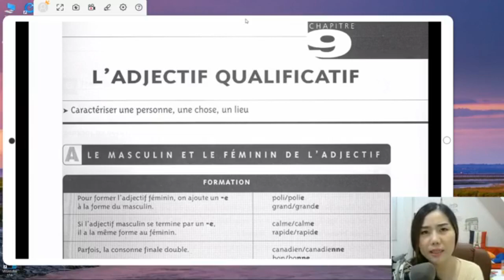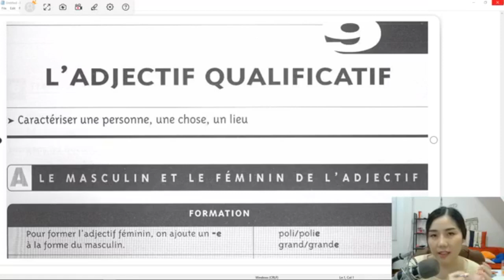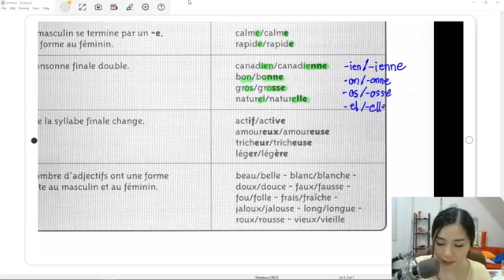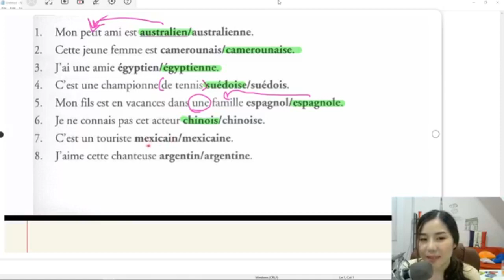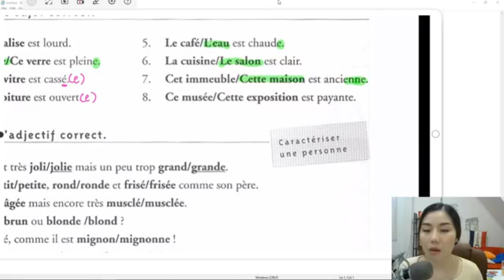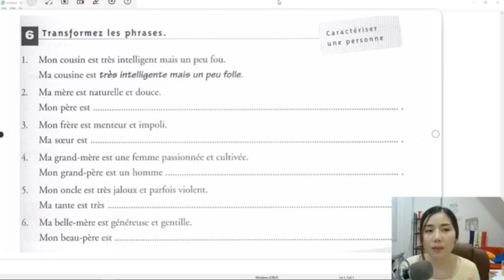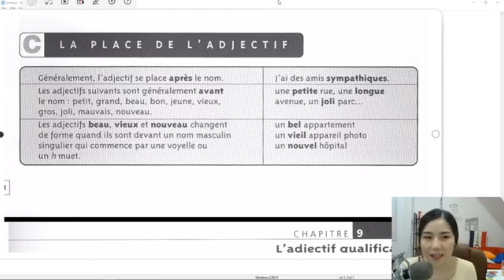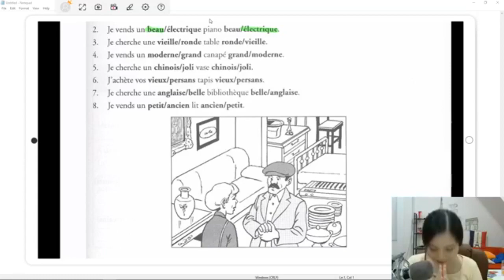Live: L'adjectif qualificatif คำคุณศัพท์บอกลักษณะ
เอกสารประกอบการเรียนใน Live

เอกสารประกอบการเรียนใน Live (เฉลย)

FB พูดฝรั่งเศสได้ ไม่ต้องไปปารีส

Bonne journée
KRU PRAEW